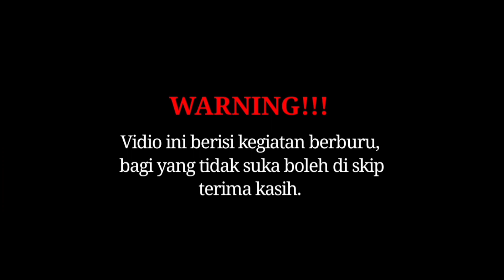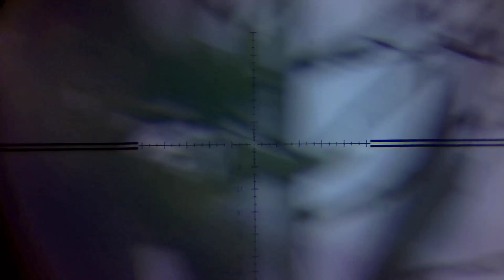gila point y bisa kaya gini ‼️